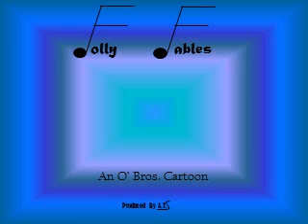Old McDonald Had a Farm Cartoon